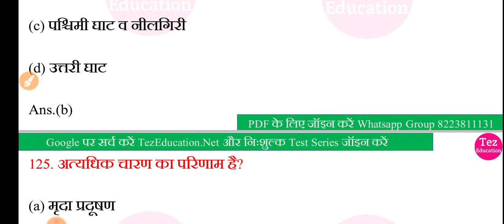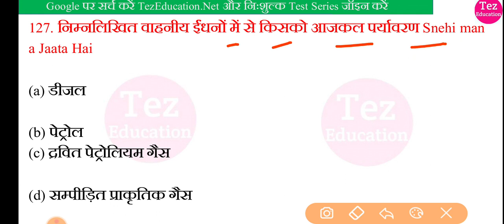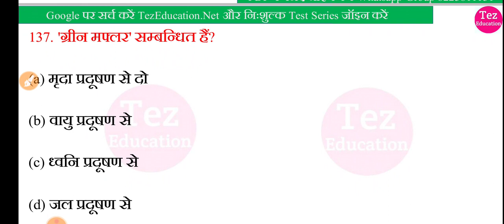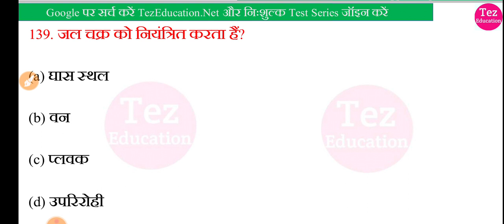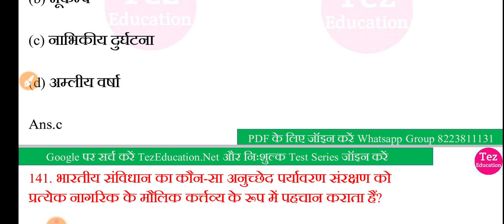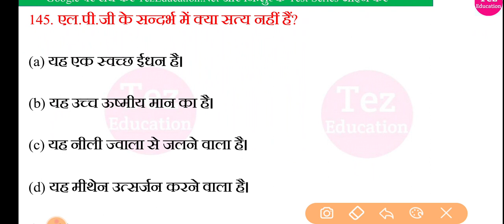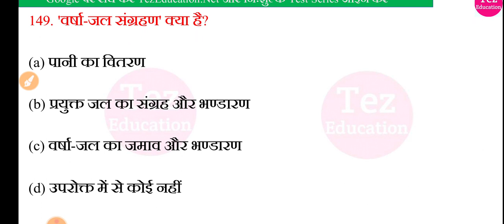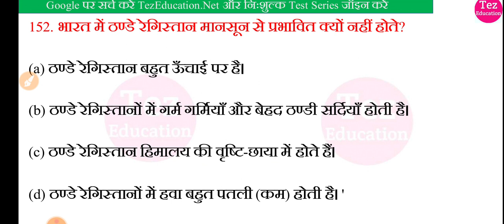MPTET 2022 || samvida varg 3 parytavaran || Top paryavaran questions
Mp varg 3 evs , mp varg 3 paryavaran, mptet 2020, mptet paryavaran, Tez Education,